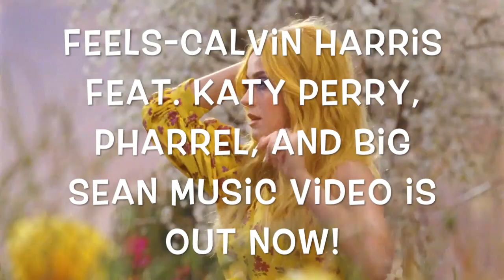FEELS Music Video Out Now (Calvin Harris Ft. Katy Perry, Pharell, Big Sean)